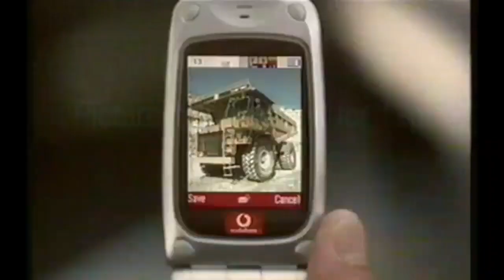My Own Vodafone Logo History For 1 Hour [PART 7]